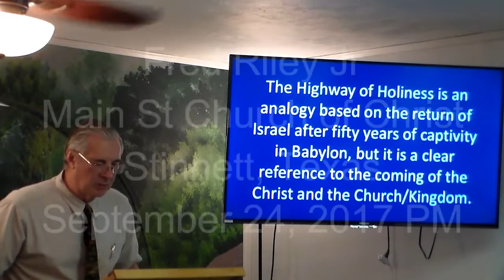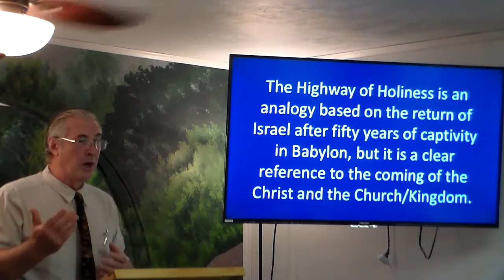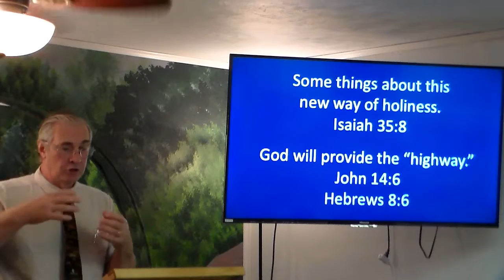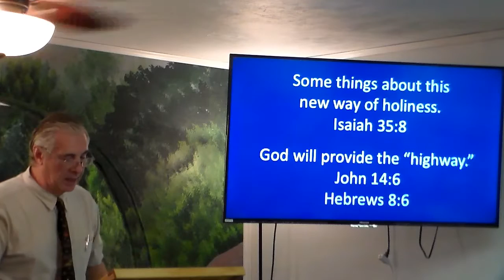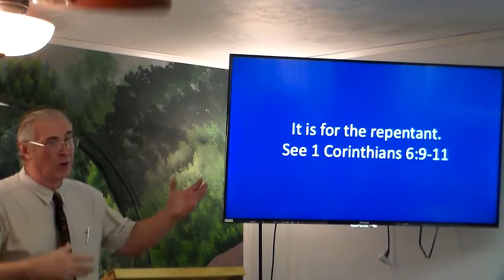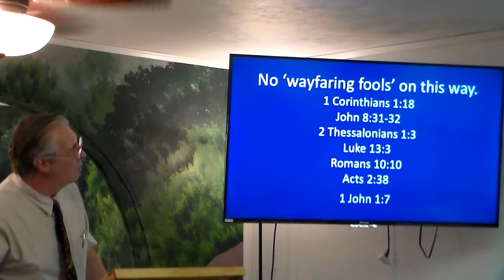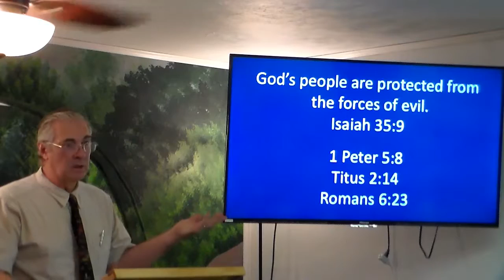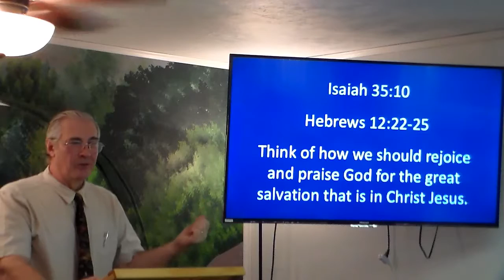Highway of Holiness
Isaiah 35:1-10. The Highway of Holiness Isaiah speaks of is an analogy. It is based on the return of the children of Israel after their fifty years of captivity in Babylon, but it is a clear reference to the coming of the Christ and the Kingdom of God.